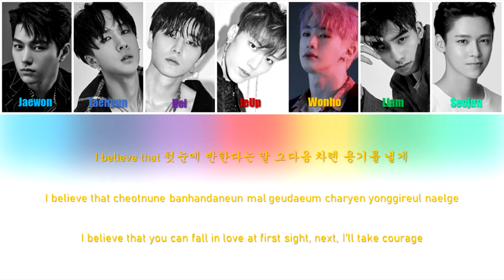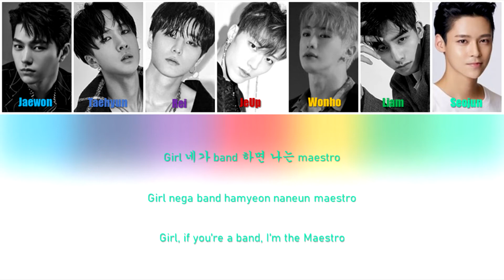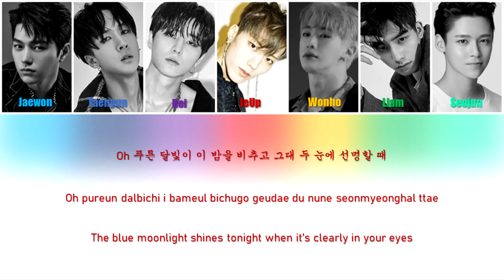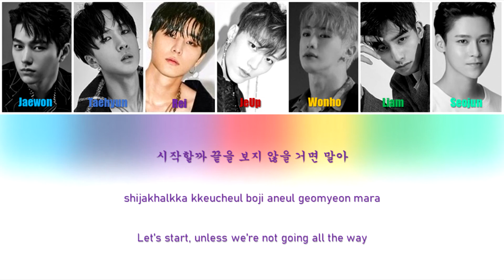ELITE (앨리트) - Blue Moon (Color Coded Lyrics Eng/Rom/Han)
(originally by btob)